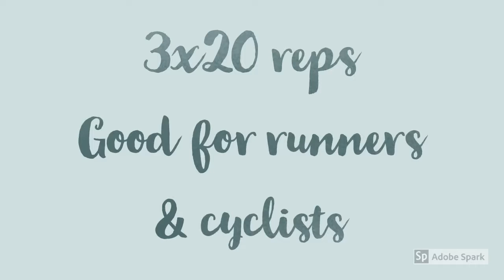Day 11 - Scooter exercises performed on a Pilates Reformer machine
Exercise: Scooter exercises on a Pilates Reformer machine

Targets the gluteus medius and deep external rotators of the stance leg. Encourages maintenance of a “neutral” pelvis whilst the legs move- great exercise for runners and cyclists

Beginners put hand onto the foot-bar for support. For intermediate to advanced, no upper limb support.

For more information on our Physiotherapy team and the services we offer